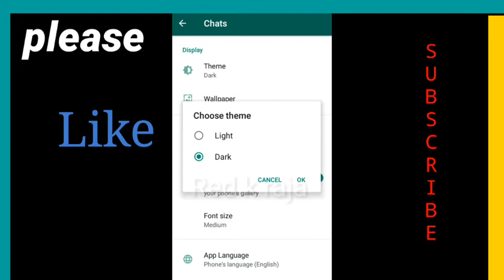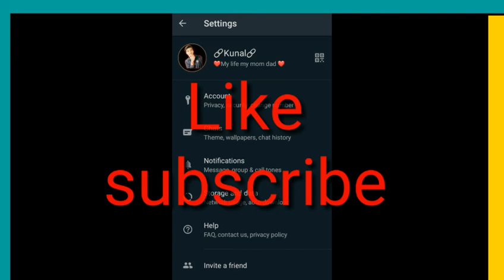whatsapp account delete kaise kare 2021 !! how to delete whatsapp account ?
is video  per Humne bataya hai ki WhatsApp account delete kaise karen

aur WhatsApp ko dark mode per kaise  laye

whatsapp account delete kaise kare! ! how to delete whatsapp account permanent 2021

whatsapp account delete !! whatsapp account kaise delete kare

Hello Dosto aaj ki is video me hum aapko batayenge ki apna whatsapp account kaise banate hain

Your Queries -👇

whatsapp account delete karne ka tarika
whatsapp account delete kaise karte hain
whatsapp id delete kaise kare
whatsapp id delete kaise karte hain
WhatsApp se number delete kaise kare, WhatsApp number delete kaise kare,

      Welcome to.     * Technical Imtiyaz *
                 My name is Imtiyaz.

To aaj ke is video me maine bataya hai ki WhatsApp se number delete kaise karte hai, WhatsApp number delete kaise karte hai, number delete kaise kare whatsApp se, whatsApp number delete, whatsApp,

.Please🙏🙏 Supporting.

whatsaap se save number kaise delete kare,
whatsaap se number kaise delete kare, how to delete whatsaap save number, whatsaap se number kaise hataye, whatsaap se number delete karne ka tarika,
how to delete whatsaap contact, whatsaap par save kiya hia number delete kaise kare,
delete whatsapp contact,
how to delete contact in whatsapp, delete contact,
WhatsApp contact Se Kisi Ko hamesha ke liye Kaise hataye,
WhatsApp contact delete kaise karen, WhatsApp se kisi ko delete kaise karen, WhatsApp se number delete kaise karen, WhatsApp number delete kaise karen, WhatsApp contact Se Kisi Ko Kaise hatayen,
delete WhatsApp contact,
Whatsapp se Number kaise delete kare, how to delete Whatsapp contact, whatsapp number remove kaise kare, whatsapp se number delete karne ka tarika,
whatsapp se number kaise delete kiya jata hai,
whatsapp number delete kaise kare, whatsapp number delete karo,
whatsapp number delete karna hai, whatsapp number delete karna hai kaise hoga,
whatsapp se contact kaise delete kare, whatsapp se dusre ka number kaise delete kare,
whatsapp se number kaise hataye,
WhatsApp number delete,
Number delete kaise kare,
Number delete karne ka tarika,
WhatsApp delete number,
WhatsApp number,
Technical Imtiyaz, technical imtiyaz,

.Please🙏🙏 Supporting.